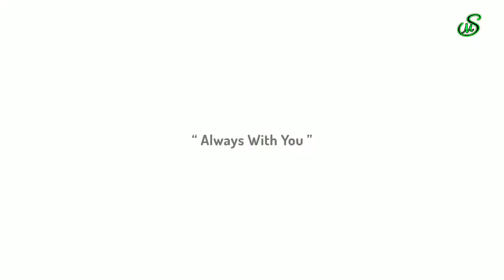Man breaks iron lock with beard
MEDIA SNACK aims in distributing enjoyable three minutes to people's
 you can enjoy viral videos,trending videos ,funnyvideos,knowledge videos , science videos,technology,robots,animal videos in  MEDIA SNACK

strong beard wax,
strong beard balm,
strong beard growth,
strong beard gel,
strong beard hair,
shaving strong beard,
weak moustache strong beard,
strong hold beard balm,
strong chin beard,
strong by zumba bear crawl,
crossfit strong bear,
beard style for strong jawline,
beard for strong jawline,
beard game strong,
beard hair wax strong hold,
strong hold beard wax,
how to strong beard,
strong jawline beard,
strong bear rally,
strong bear song,
big strong bear snowy,
big strong bear snowy goanimate,
how to strong beard hair,
strong jawline with beard,
beard balm with strong hold